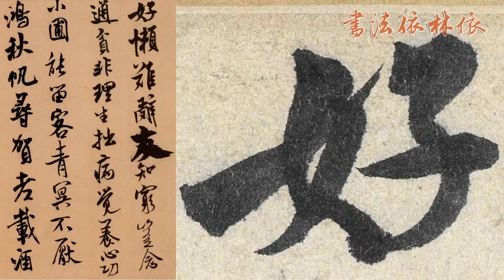【米芾MI FU】《苕溪詩卷TIAO XI SHI JUAN》﹙000﹚〔Art Calligraphy 101書法依林依〕